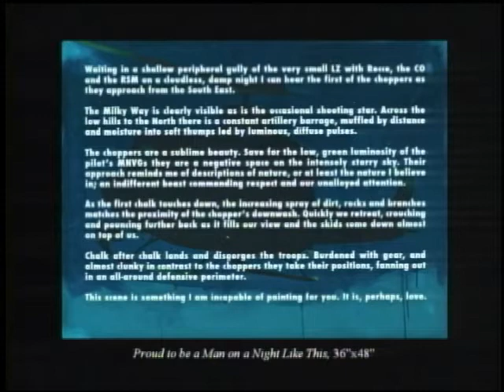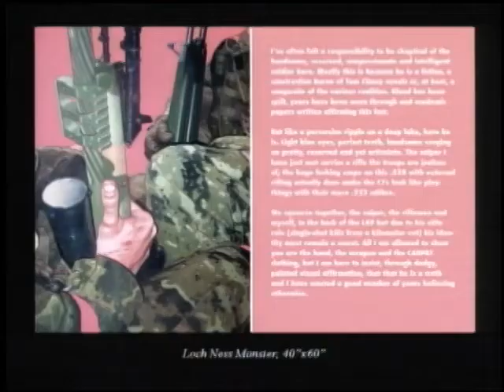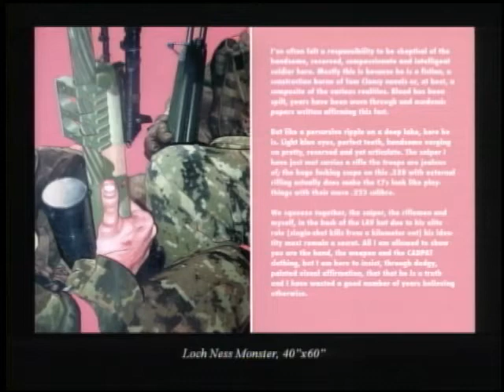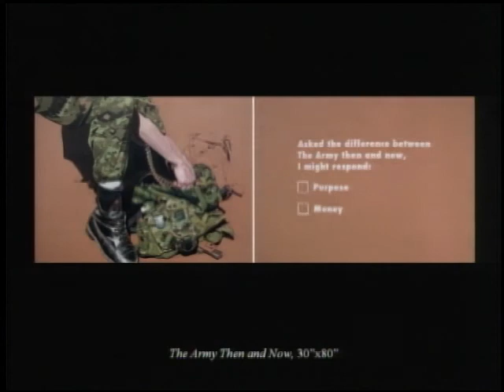Military Art Now // Scott Waters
On February 17th, 2011 a symposium was held at the Canadian War Museum, in partnership with the Department of National Defence, entitled "Military Art Now" The First Ten Years (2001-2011) of the Canadian Forces Artists Program. The symposium featured artists and representatives of the Canadian Forces Artists Program giving informal presentations about the work they did related to the Canadian Forces Artists Program (CFAP).

In this video, Scott Waters speaks about his experiences with CFAP and the works he created.